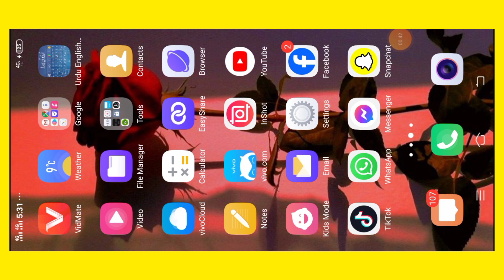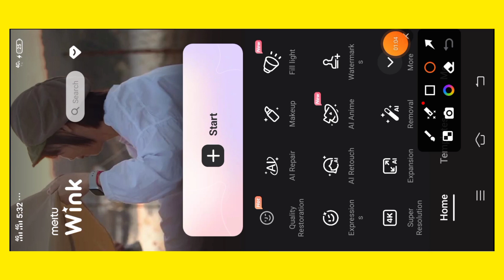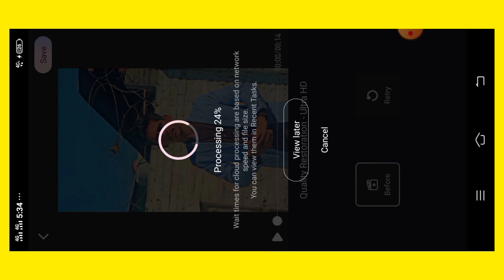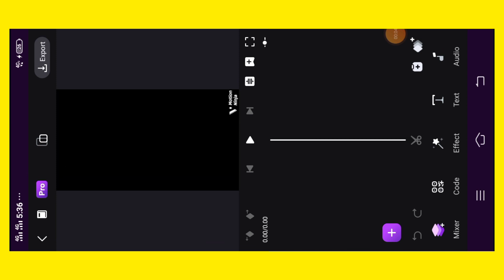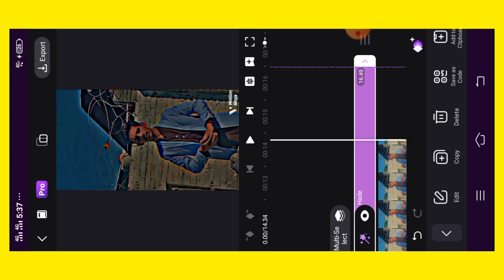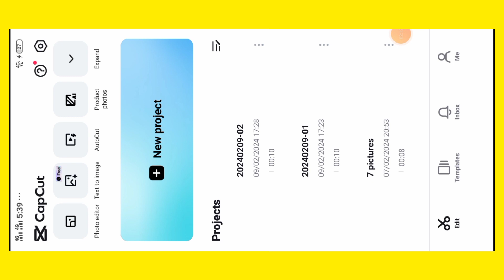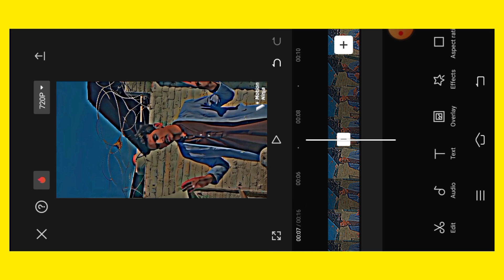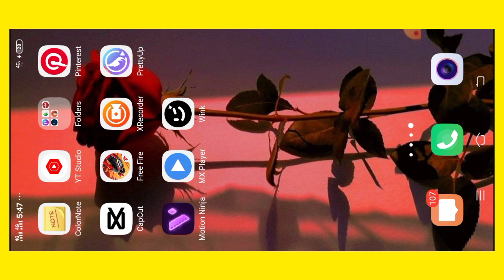TikTok Video Edit Kiasi Kara🔥|| Viral hoga || New Tiktok Video Editing Tutrioal|| New tiktok trand